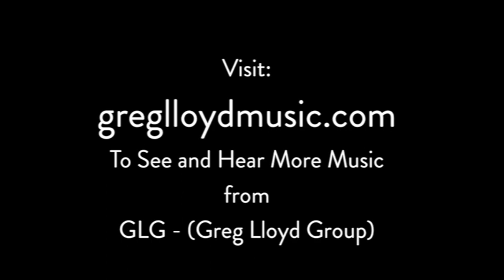45 sec' LIVE Video of New Music from GLG - 2nd studio album coming soon. Hit that LIKE button?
A little teaser of new music from GLG - Greg Lloyd Group taken from a LIVE performance. - for more music - info - video
This tune is called 'Petrichor' composed by Greg (Piano) - Kevin Brady (drums) - Dave Redmond (bass).

BUY Greg Lloyd Group (GLG) 'Long Way Home' debut album at i tunes